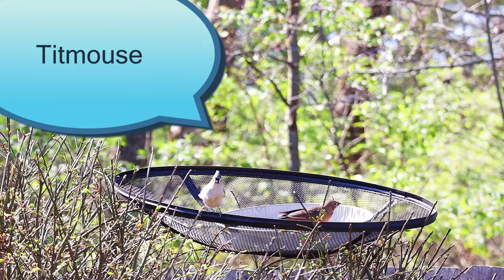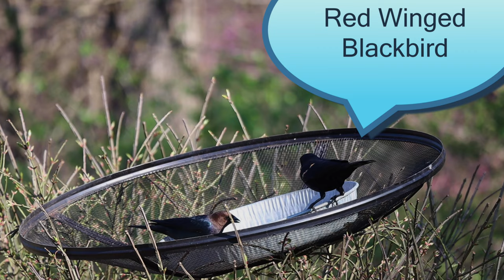Videos for Cats to Watch - Backyard Birds - North America - Relax, Calm & Entertain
In this video: Cat TV ~ Missouri Birds 🐭 30 MIN 🐭 Videos for Cats to Watch

Calming Music for Cats with Anxiety! Deep Soothing Music for Anxious, ill and Stressed Cats! (2023) - Our latest playlist of music is perfect for cats who suffer from anxiety and stress. Use this music when you leave the house if your cat becomes anxious or destructive, you will return to a calm and happy cat due to this tried and tested natural remedy music therapy!

Your cat is bored, but you are too busy to play with him/her? So turn on our channel "Missouri Wildlife"! Here your cat will find a lot of entertainment videos. Let him/her enjoy playing with the tablet and virtual hunting!
Watch our top videos for cats:
CATCHING FISH
FISHING
MOUSE HUNT
LASER TOY
INTRUDER

Video Produced by  - Missouri Wildlife

MAIN GEAR
Main Camera [Assignments & Clients]
All-round Video/Photo/YouTube Camera
Action Cam
Awesome Camera Bag
Bendy Tripod [For vlogging]

LENSES
Canon 35mm f/1.8 RF
Variable ND Filter [Check your filter size!]

[Studio] LIGHTING
Godox Studio Light
120cm Softbox w/ Grid
Neewer Cheap LED Panel
Amazing Pixel RGB [Colored] Light
Neewer Light Stand
Neewer MINI Light Stand

ALSO WATCH

My Favorite Nature Channels

Birds on my Channel
American Goldfinch
Downy Woodpecker
Pigeons
Bald Eagle
Eastern Phoebe
Pileated Woodpecker
Baltimore Oriole
Grackles
Purple Finch
Eastern Bluebird
Hairy Woodpecker
Purple Martins
Blue Jay
House Finch
Red-headed Woodpecker
Cardinal
House Sparrows Robins
Catbird House Wren
Rose-breasted Grosbeak
Cedar Waxwing
Ruby-throated Hummingbird
Starlings
Black-capped Chickadee
Dark-eyed Junco
Tree Swallow
Mourning Doves
Northern Flicker
Tufted Titmouse
Red-winged Blackbird
Northern Mockingbird
White-breasted Nuthatch
Crow
Barn Swallow
Belted Kingfisher
Meadowlarks
Pine Siskin
Towhee
Carolina Wren
Red-tailed Hawk Mountain Bluebird
Steller's Jay
Wood Duck
Song Sparrow
Indigo Bunting
Scarlet Tanager Bullock's Oriole
Brown Thrasher
Red-breasted Nuthatch
Red-bellied Woodpecker
Barred Owl
Cooper's Hawk
Killdeer
Orchard Oriole
Canada Goose